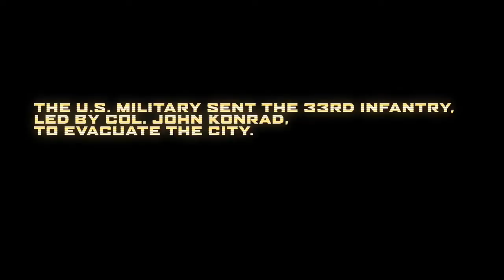The Damned vs The Exiles Multiplayer Trailer